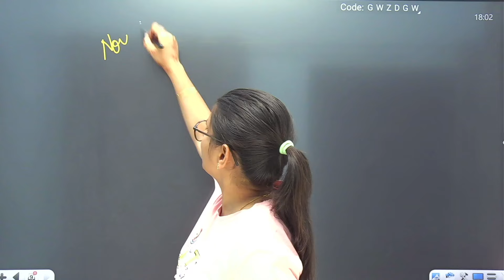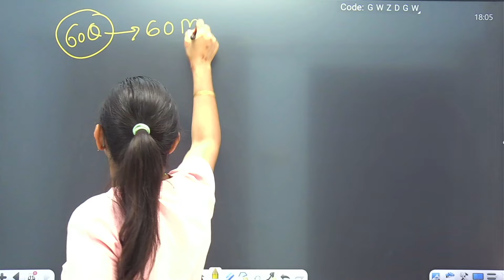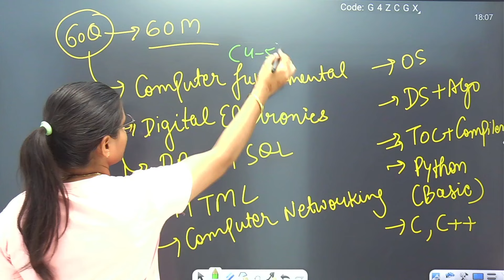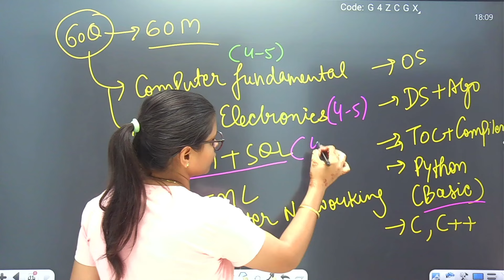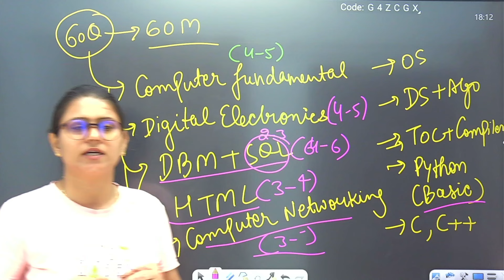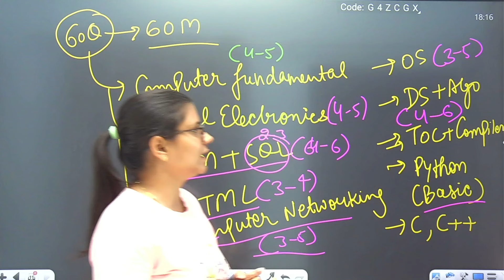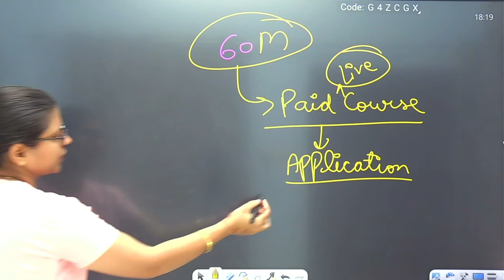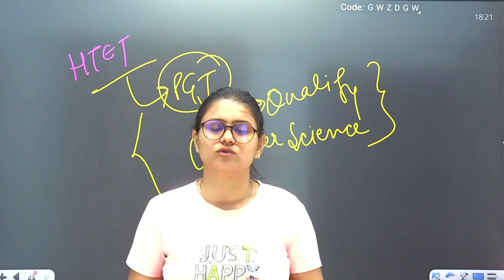HTET PGT Computer Science 2024 | HTET PGT Complete syllabus | Jyoti Budhwar | NET GYAN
Jyoti Budhwar mam is explaining important points & questions for UGC NET/HSSC PGT SCREENING/KVS/NVS/APS/DSSSB/HTET  exams. We cover all the important points and questions according to syllabus.

THANKYOU.